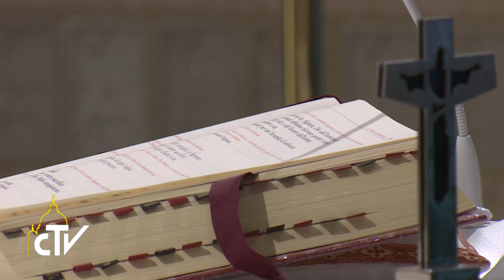Messa Santa Marta 05-05-2017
No ai rigidi nella Chiesa, crescano in mitezza

Papa Francesco ha celebrato la messa nella cappella della Casa Santa Marta e ha invitato tutti a seguire le tracce del Signore e a pregare per i rigidi che ci sono nella Chiesa